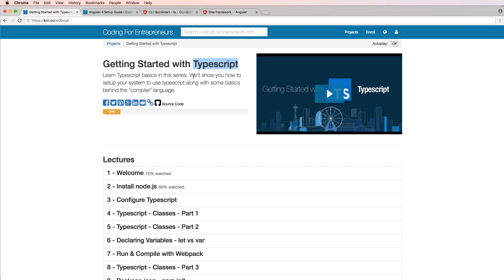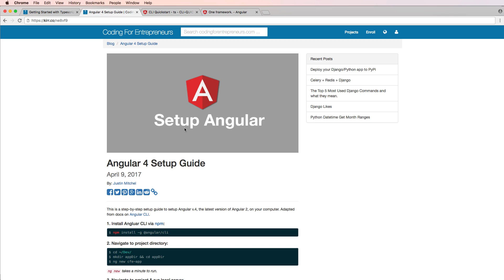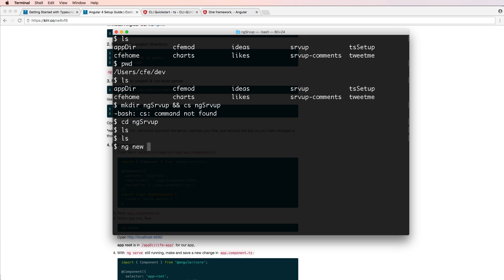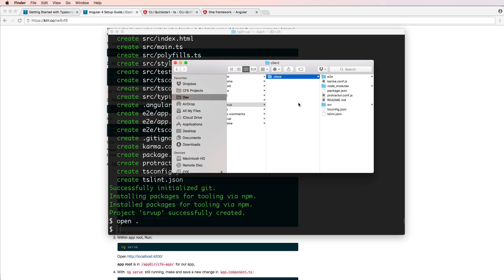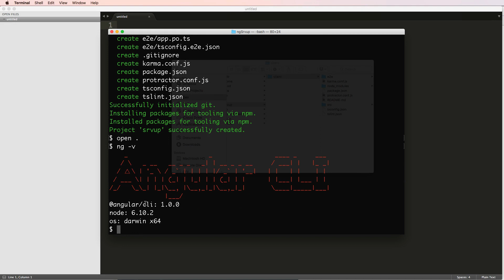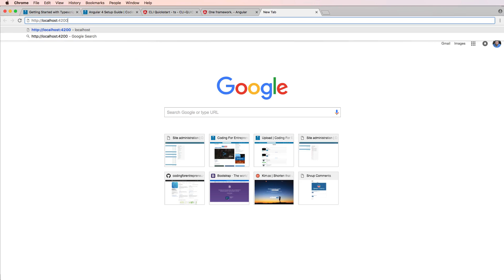Try Angular v4 // 2 of 28 // Getting Started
Learn the basics behind Angular v4 (aka Angular2) in this series. We'll cover the basics including:
- Setup Angular and your first Angular app
- Two-way data binding
- Angular Templates
- Using Angular Components
- Angular CLI (command line interface)
- Compiling to production
- Creating custom pipes

Github for Reference Code (look for the Try Angular v4 Repository)

Premium, in-depth, Typescript, Angular v4+, Django, Python and other software development tutorials available

My equipment:
4k Camera
Drone/Aerial Video
Flexible/Travel Tripod for DSLR (I highly recommend this too
General Purpose Tripod
Camera Mic
Studio Mic
Mic Arm (for Studio)
Shock Mount (for Studio)
Tablet (and portable external monitor)
External Hard drives
Headphones (mic used for travel recording)